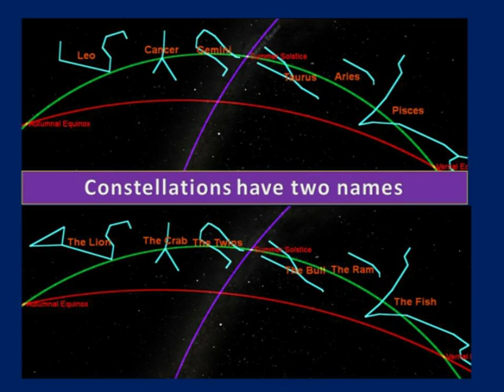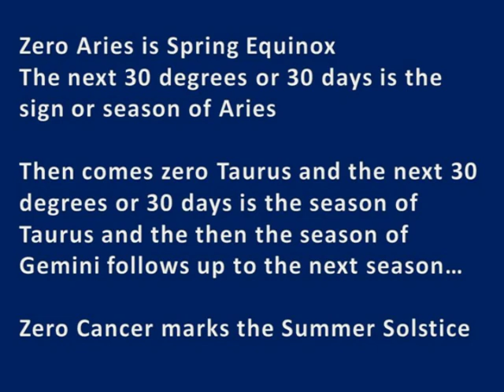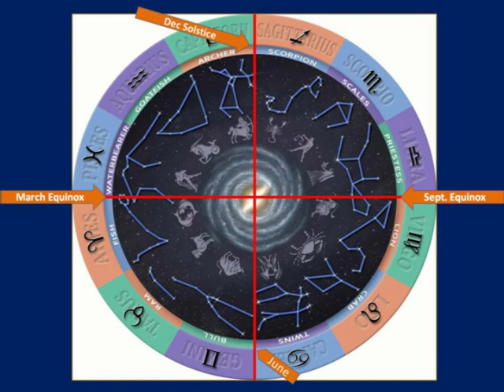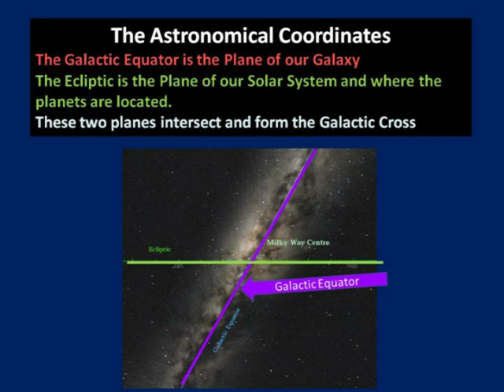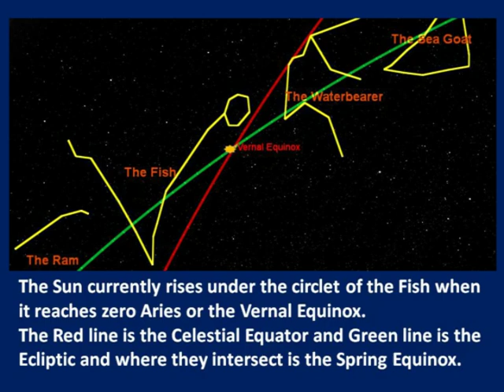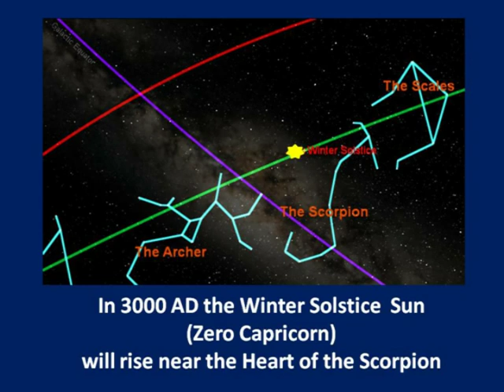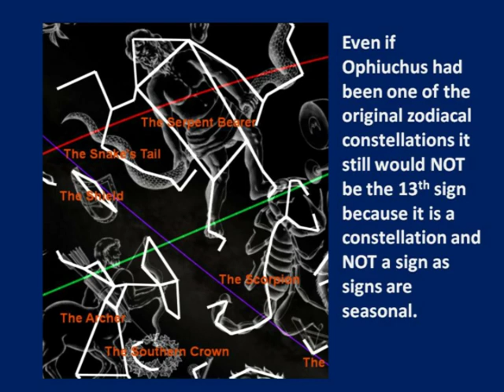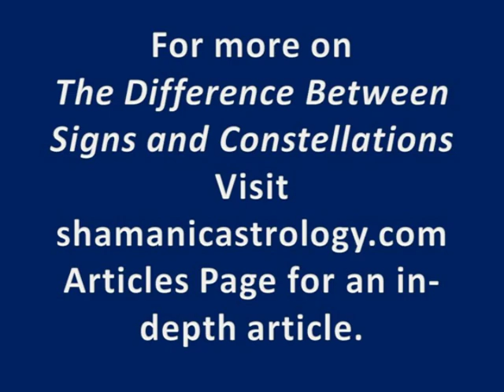The Difference Between Signs and Constellations - or Why there are not 13 Signs, Now or Ever!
Find out why the seasons - defined by the Solstices And Equinoxes - precess through the constellations over nearly 26,000 years. This video features the Turning of the Great Wheel of Time as we shift from one Galactic Year to the Next - happening from at least 1962 to 2034 (the larger window is 1926 to 2070) AND why there are NOT 13 Signs (or seasons) as the astrological seasons or signs move through the Constellations (or stars). This comprehensive look includes visuals, star maps and data.